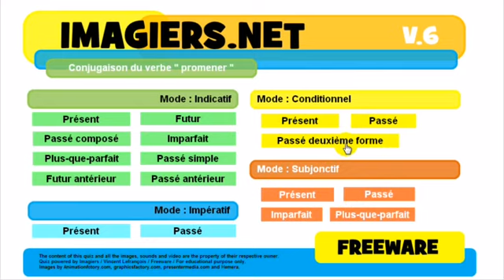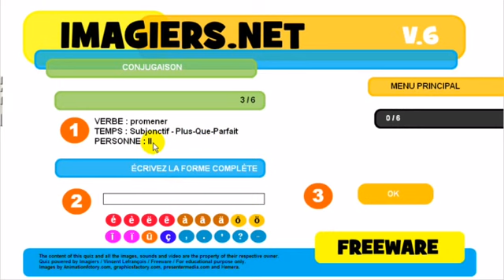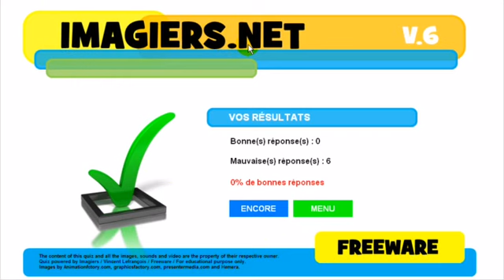フランス語レッスン Conjugaison # promener